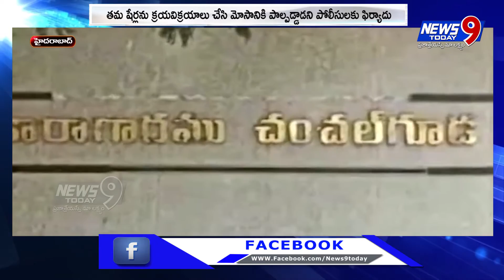కార్వేస్టాక్ బ్రోకింగ్ పై మరో కేసు || NEWS9 TODAY